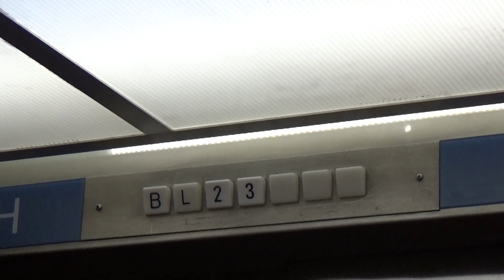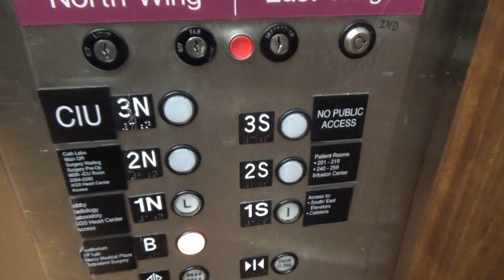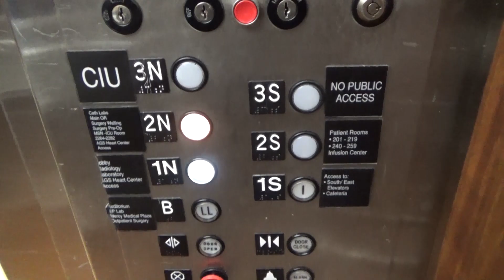Confusing United States Hydraulic North Elevators-Mercy General Hospital-Sacramento, CA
[Recorded 11-15-18] These are interesting. Only 1 of the 3 cars in this set are available for public use. The other two are staff only. These are old United States elevators that got a very late Dover mod. The floor indicators are among some of the strangest layouts I've seen. They only display the numbers for the floors that the door they're above opens on...if that makes any sense whatsoever. On top of that, the floor numbering is super weird because one side opens to the north wing while the other side opens to the south wing. Unfortunately, these don't run well at all.

Technical Specifications

ELEVATOR BRAND
   Original Installer: United States
   Modernizer: Dover
FIXTURES (ORIGINAL)
   Call Stations: Square button
   COP: Square button
FIXTURES (MODDED)
   Call Stations: Traditional/Innovation Universal
   COP: Traditional
DOORS
   Type: Two-speed
   Equipment: Dover
   Safety: Multi-beam sensor
MACHINE
   Drive: Hydraulic
   Type: Dry-powered
CAPACITY
   Pounds: 5000
   Persons: 33
CHIMES: Mechanical
INDICATOR: Analog
PHONE: ADA Compliant
FLOORS SERVED: B, 1N (Lobby), 1S, 2N, 2S, 3N, 3S
# OF ELEVATORS: 3
ORIGINAL FIXTURES: NONE